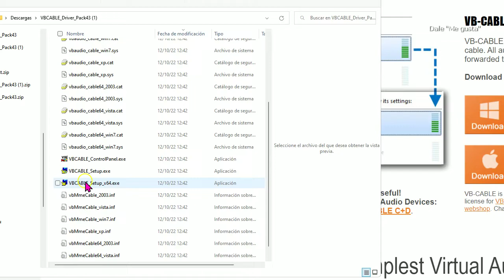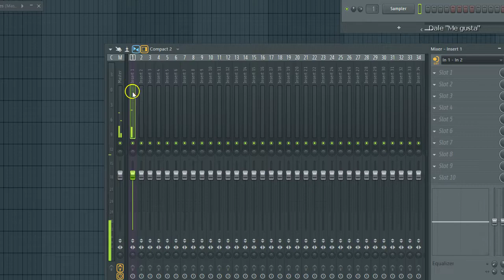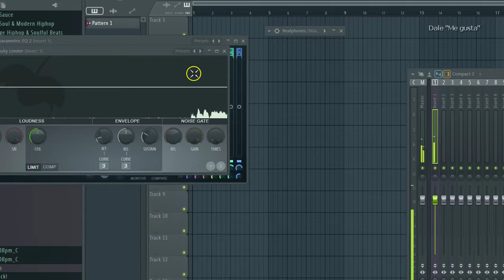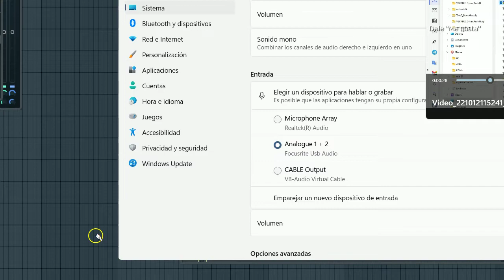Utilizar Fl Studio Para Mejorar El Audio Cuando Capturas Un Vídeo Con Obs, Camtasia O Cualquier App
VIDEOTUTORIAL de cómo utilizar los plugin de Fl Studio para OBS, Camtasia, o cualquier otro programa, para mejorar en tiempo real el audio de los vídeos que necesites.
Necesitarás este cable virtual para conectar la salida de FlStudio al la captura de entrada de audio del programa que uses para capturar vídeo o sonido de tu micrófono.